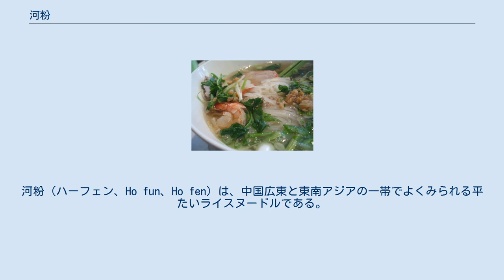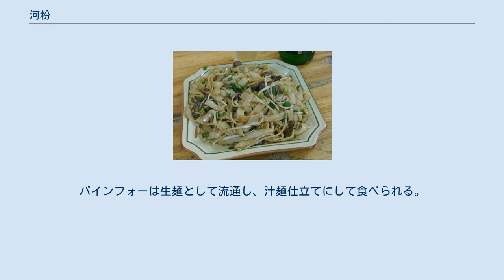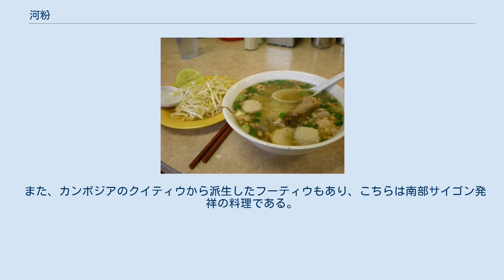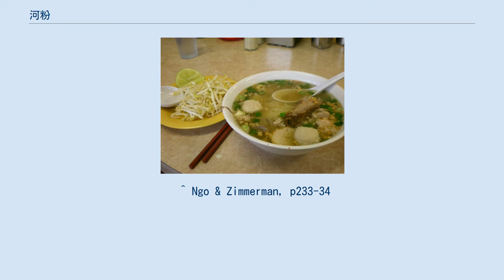河粉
河粉（ハーフェン、Ho fun、Ho fen）は、中国広東と東南アジアの一帯でよくみられる平たいライスヌードルである。
1860年頃の広州沙河に源を発するので沙河粉ともいう。
各地で異なる名前を持つ。
 中国、広東省広州市の河粉炒。
広州市番禺区官坑村にて。
 広東省潮州市では河粉（発音は「ホーファン」）や粿条（クェティオ、貴刁）と呼ばれる。
 少数民族チワン族の原住地である広西の観光地桂林では、切粉（チエフェン）と呼ばれる。
 河粉は粿条よりも幅広のライスヌードルであるが、香港や広州などではタイ風のクイティアオも出す店が増えている。
 東南アジアでは、本来は潮州出身の華僑がもたらした潮州料理のひとつである。
現在では民族的な出自には関係なく、広く一般に食べられている。
名称も潮州の粿条に近いものが多い。
 クァイティオ・ナーム（センレッ） タイでは、粿条からクァイティオ（タイ語: ก๋วยเตี๋ยว）という。
麺はその幅により幅の太いセンヤイ（เส้นใหญ่）、細いセンレッ（เส้นเล็ก）、極細のセンミー（เส้นหมี่）に分けられる。
センヤイとセンレッは普通生麺として、センミーは乾麺として流通している。
 代表的な調理法としては、スープの有無により大きく汁麺のクァイティオ・ナーム（ก๋วยเตี๋ยวน้ำ）とスープ無しで炒麺のクァイティオ・ヘーン（ก๋วยเตี๋ยวแห้ง）に分けられる。
どちらも屋台や食堂、デパートのフードコートなどで広く提供されている。
一食の量は日本のラーメン等と比較して少なめで、軽めの食事や間食にちょうどよい量である。
 クァイティオ・ナームのスープは鶏がらなどで取っただしに薄く塩味が付いたもので、タイ人はさらにテーブルの上に用意されたナンプラー、砂糖、粉唐辛子、唐辛子の酢漬けを使い、自分で味を調節して食べるのが普通である。
 タイ料理は一般にスプーンとフォークを使って食事をとるが、このクァイティオ・ナームおよび小麦粉麺のバミー・ナームは、箸を使って食べる例外がある。
ただし、箸を使うのが苦手なタイ人はスプーンとフォークを使って食べている。
 クァイティオ・センレッはパッタイ、クァイティオ・センヤイはラオス風のカオソーイにも用いられる。
 プノンペン風クイティウ カンボジアでは、クイティウ（クメール語：គុយទាវ）またはカーティウと呼ばれる。
屋台や食堂、デパートのフードコート、ホテルのレストランなどで広く提供されている。
 タイのクァイティオ同様、一食の量は日本のラーメンと比較して少なめであり、軽めの食事や間食にちょうどよい量である。
 スープは豚骨ベースで、澄んでおり、塩味が効いてさっぱりとした薄味である。
味にアクセントをつけるために、串切りにしたライムと共に供されることがある。
また、トゥック・トレイ、チリソース、醤油、唐辛子系の香辛料を適宜加えて食べる。
 具材は肉や野菜など種類が豊富である。
肉は素材としては牛肉・豚肉が用いられ、形態は挽肉、肉団子、薄切り肉など様々である。
 クイティウ・サイッ・コーは薄切りの牛肉と牛肉団子入りのクイティウ。
クイティウ・コォーッ・サイッ・チュルゥク・チィエンチラーム・ダッ・ボンキィアはスープが別になったクイティウで、トゥック・トレイ（前述）味の豚挽肉とエビが入っている。
 フーティウ・ナムヴァン（プノンペン風フーティウ） ベトナムにも広東省潮州市の粿條や広州市の河粉などと酷似した平麺があり、バインフォー（bánh phở）と呼ばれる。
バインフォーは生麺として流通し、汁麺仕立てにして食べられる。
最も人気がある麺料理は北部ハノイ生まれのフォーである。
なお「バイン」は捏ねた物の総称を指すベトナム固有語であり、麺そのものをバインフォー、麺料理となったものをフォーと呼ぶ。
フォーの語源はフランス語の「炎」（feu）であるとされる。
ベトナムにはホア族（華人）も多くいるが、これは華人の民族料理ではなく、キン族を中心に全国的に食べられる。
 また、カンボジアのクイティウから派生したフーティウもあり、こちらは南部サイゴン発祥の料理である。
 マレーシア、シンガポールでよく見られるチャークイティオ（炒粿条） マレーシアとシンガポールではクイティオ（マレーシア語：Kuetiau、Kuey teow）と呼ばれる。
 主な調理法に、炒麺のチャークイティオがある。
 ^ David Thom...